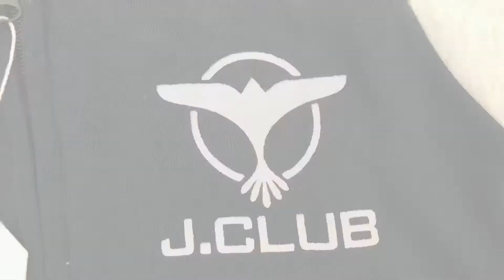Boys Hoodie ( WINTER COLLECTION 2020)